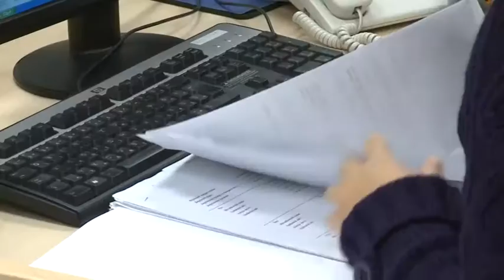Krónika: Népszerű az ún. Nők 40 program (2017. 01.27.)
A kormány 2011-ben vezette be az ún. Nők 40 programot.